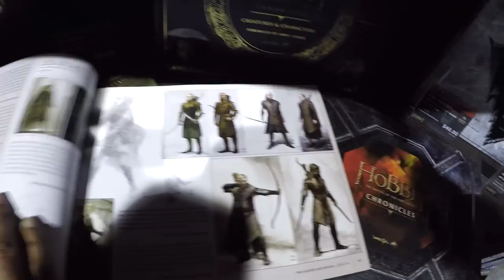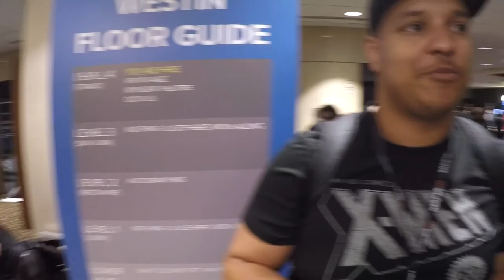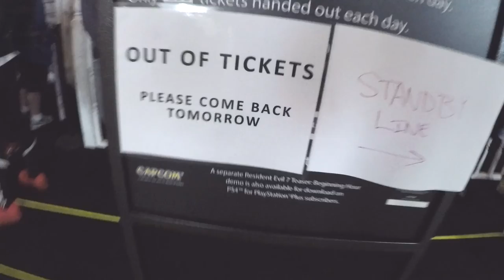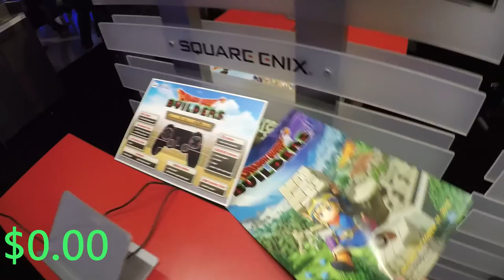Getting Free Stuff PAX 2016 (VLOG #7)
I was on a quest to get as much free stuff as I could at Pax Prime 2016. How did I do?